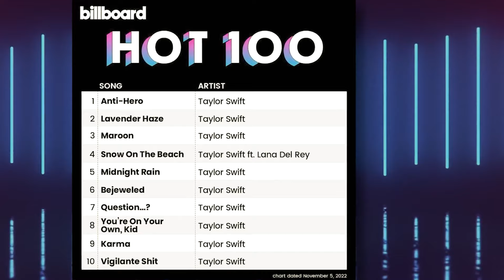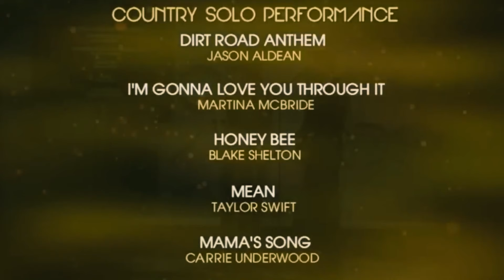Taylor Swift's Journey: From Country Sweetheart to Pop Sensation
In this video, we'll explore Taylor Swift's path to global pop superstardom. We'll look at her music and career evolution, from her early days as a country artist to her meteoric rise to international pop superstar.

By the end of this video, you'll have a better understanding of Taylor Swift's story and her meteoric rise to global pop superstardom. Whether you're a fan of her music or just curious about her journey, this video is a must watch!